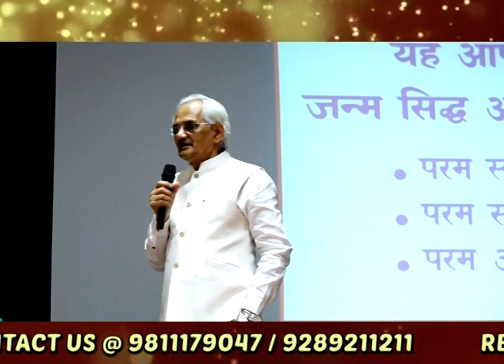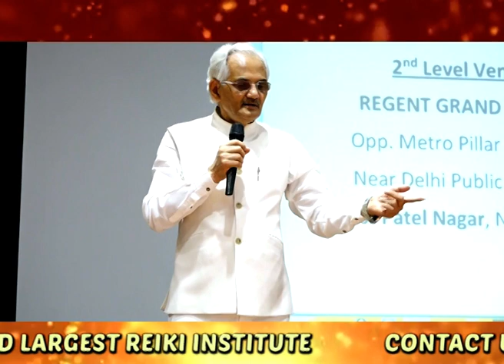खूब इच्छायें करें खूब सपने देखें - संसार को गति देने के लिये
Become a worldly Mercury and Perfect Yogi with lots of desires and dreams.  Otherwise life is fruitless.
खूब इच्छाओं और सपनों के साथ सांसारिक बुध और पूर्ण योगी बनें। अन्यथा जीवन निष्फल।
--- by Dr. N.K. SHARMA